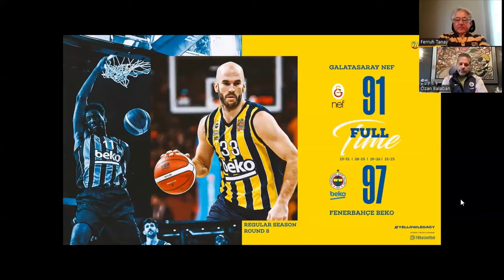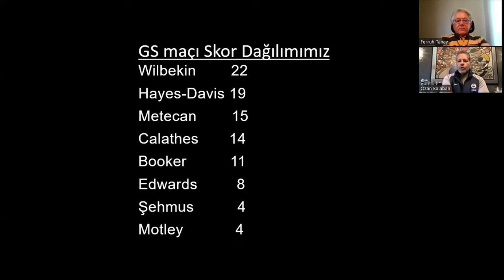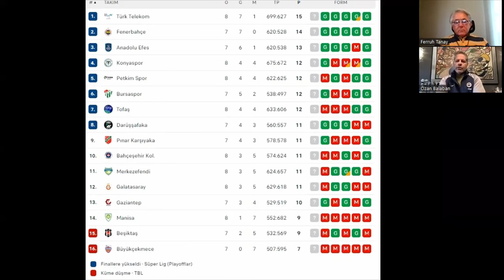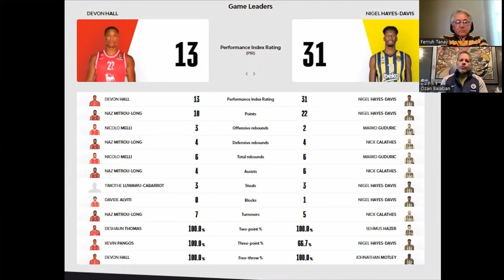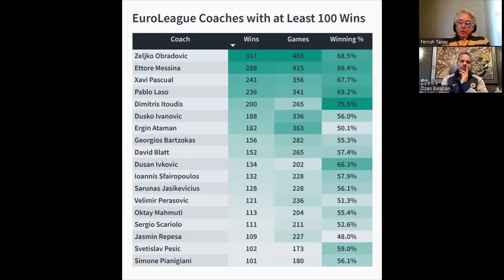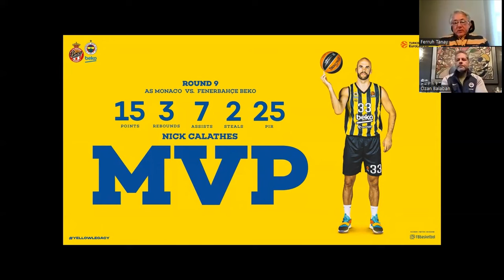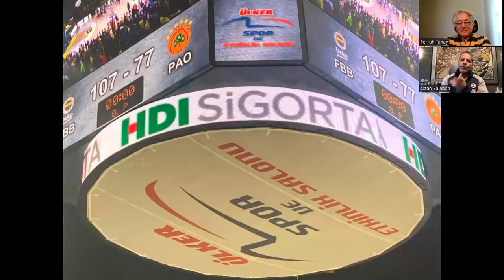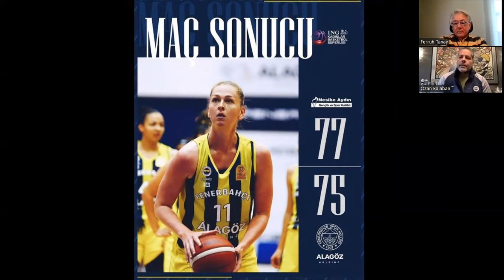Fenerbahçe Euroleague'de 9-1 I GS Zaferi I 2. Sezon 5. Program I 29-11-2022